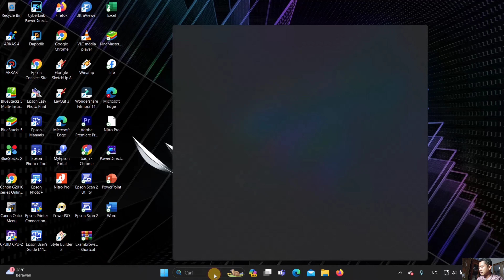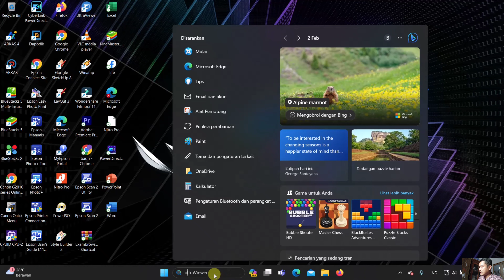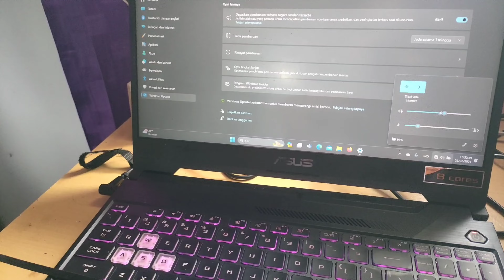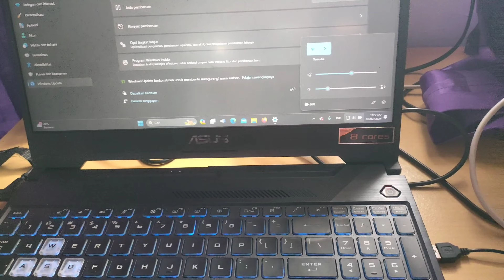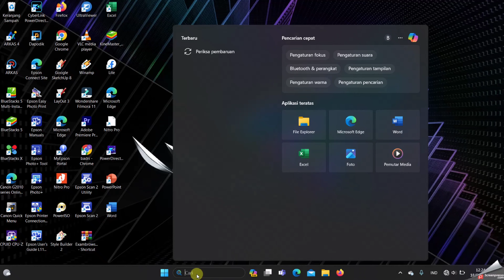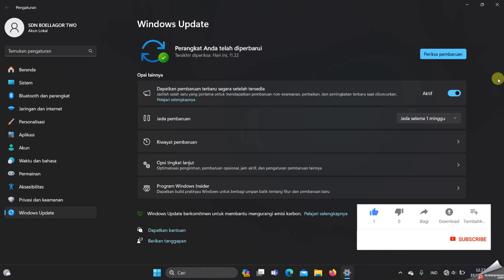Cara mengatasi icon wifi hilang | tidak muncul pada windows 11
Cara mengatasi icon/ikon wifi hilang, tidak menampilakn icon wifi pada windows 11, biasa hal seperti ini update software setelah laptop/pc connect ke wifi. Updates nya tidak selesai atau terhenti. Sehingga menyebabkan software tersebut tidak finis/selesai, yang menimbulkan beberapa icon tidak tampil, termasuk icon wifi.